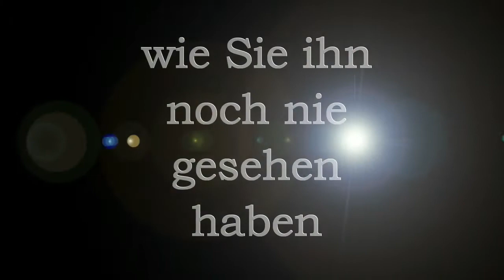SMS Hamlet - Shakespeare in Mödling sucht Hamlet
Bis 17. Juli wird in Mödling noch nach Hamlet gesucht. Ein inzigartiges Theaterstück verpackt in eine einzigartige Castingshow. Mit Jörg Stelling, Samantha Steppan, Matthias Messner, Claudia Marold uvm.